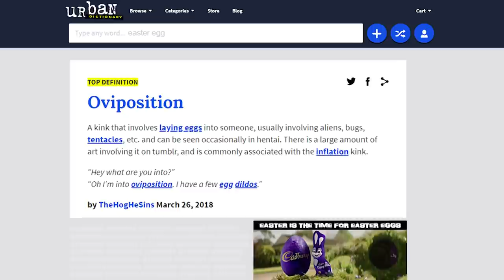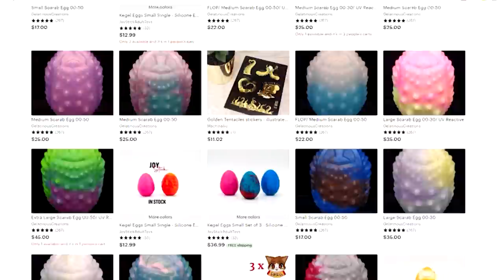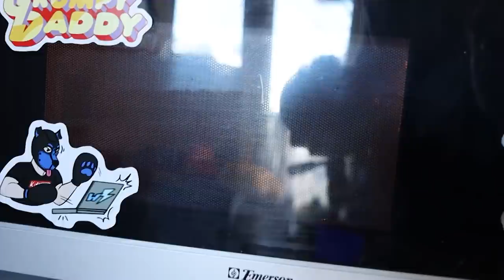WHAT'S AN OVIPOSITOR??? Easter Q + Egg!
Today we do a good old holiday Q and Egg just in time for Easter. From tips for sexting to answering what an Ovipositor is. What eggstractly turns people on about egg laying or putting eggs in their body? Let's find out with Mr Kristofer and Pup Amp!